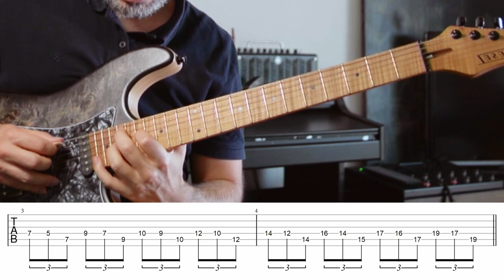Améliorez vos IMPROS avec cette simple ASTUCE !! 🎸 (pour jouer IN et OUT)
Bonjour à tous !! Dans cette vidéo je vous montre comment améliorez vos impros guitare avec une astuce toute simple !